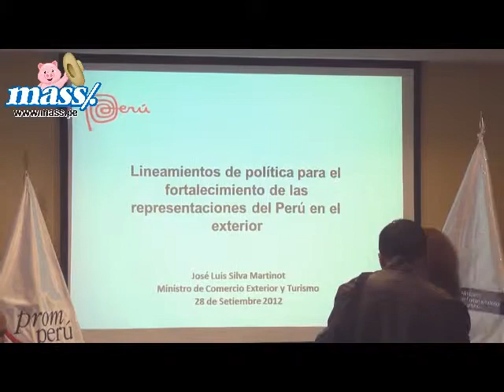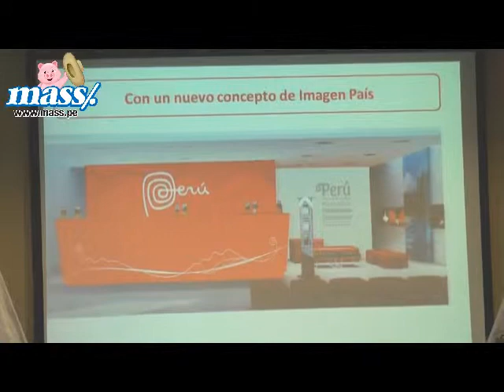Mass.pe - Oficinas Comerciales en el Exterior pasan a Mincetur y luego en Promperú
Entrevista a Luis Torres, director de Exportaciones de Promperú. Oficinas comerciales en el Exterior.